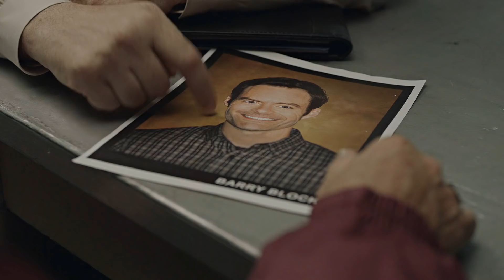Barry || Mr. Rattlebone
*1080p for best quality*

spoilers for seasons 1 and 2 of Barry (HBO)

First off, I wanna talk about Barry. This show is the best thing I have ever watched since Breaking Bad. The amount of excitement I had every single week after a new episode ended hasn't gotten me that hyped up since those good old Breaking Bad days. This show has the most outstanding work of writing, acting, and directing (especially by the very one and only Bill Hader). I can't express enough how much I love this show and how much it means to me. The finale, the Ronny/Lily episode (my favorite episode ever now of any show, right beside Ozymandias), NoHo Hank!! (which this video desperately needs more of but sadly I couldn't fit any of his scenes in...), Henry Winkler, Stephen Root... Everything about this show is literally perfect. I can't name everything.

If you haven't seen the show and somehow this video intrigues you to check it out, please do. It's an experience that's definitely worth your time. Bill Hader, the cast, and crew are geniuses.

This also officially marks my first video on my new laptop (which I am absolutely loving so far.) This only took 7 minutes to render (7 minutes!) While my other laptop would render this exactly in 2 hours.

As always, I hope you guys enjoy! :)

TV Show:
Barry (HBO)

Mr. Rattlebone by Matt Maeson